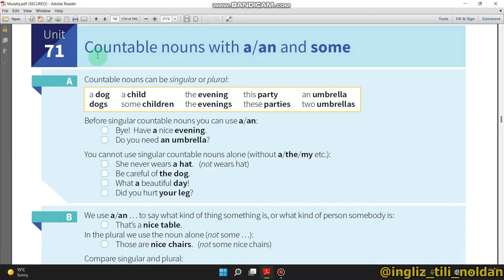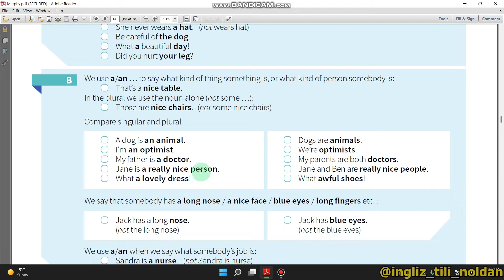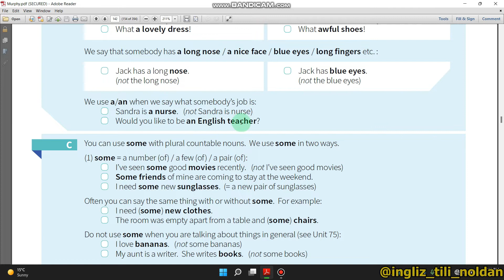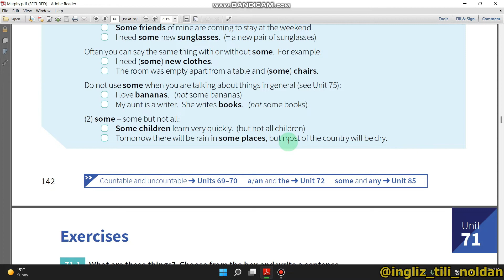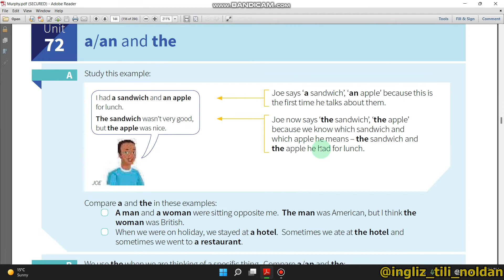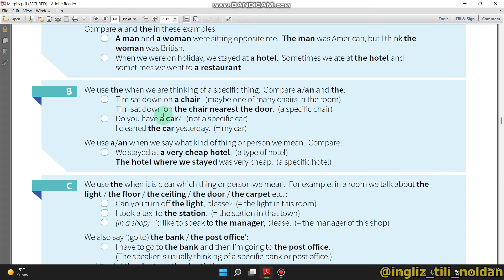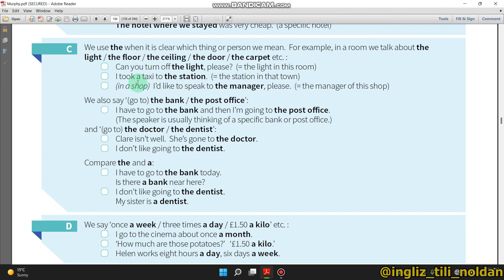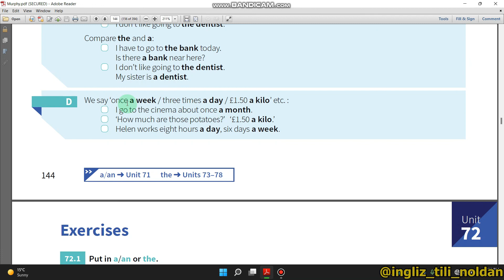MURPHY KITOBIDAN DARSLAR. 71-72 UNIT ! INGLIZ TILI 0 DAN, INGLIZ TILINI O'RGANISH